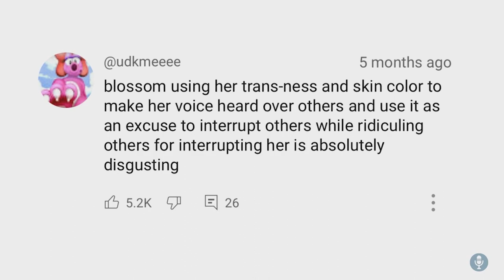Navigating Critique and Championing Trans Voices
When the glare of public scrutiny falls on us, the temptation might be to hide behind our shades. But Shane Ivan Nash and Blossom C. Brown continue to lift those shades and invite challengers to look deeper.

In our latest clip episode, heart-to-heart, we grapple with the surface judgments and trust issues that shadow those of us in the limelight, particularly within the trans community.

Video Chapters:
0:00 Intro
0:10 Discussion on Sunglasses and Trust
7:17 Fighting for Trans Community Equity